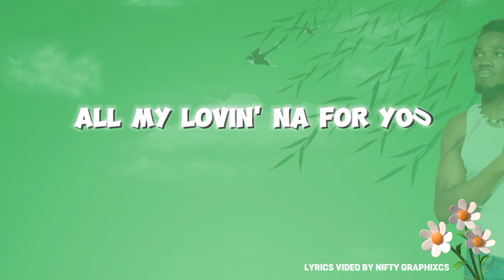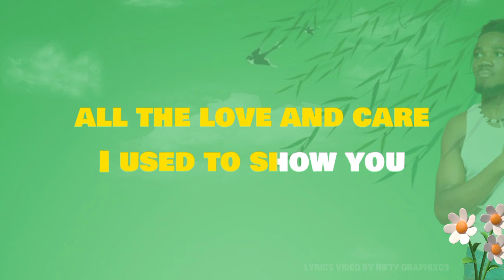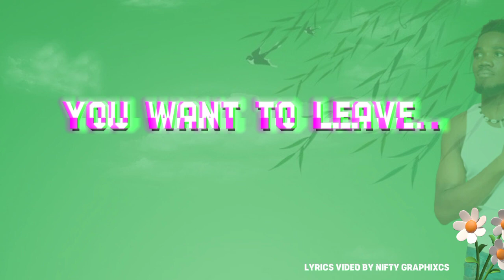Danni Quest - My Rib (Lyrics Video)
Lyrics video by @danniquest performing 'My Rib'.

Song Produced by Beat Genius